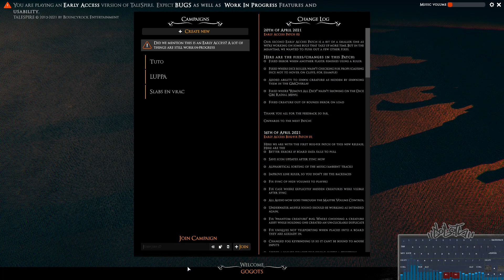TaleSpire-Tuto#04-Jeu et figurines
Vidéo tutoriel de TaleSpire. On joue avec les figurine!